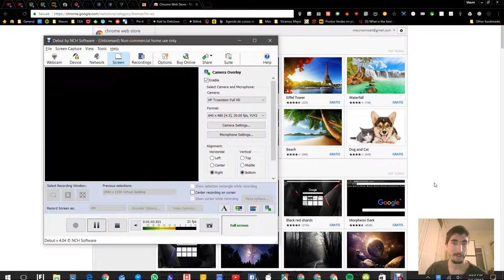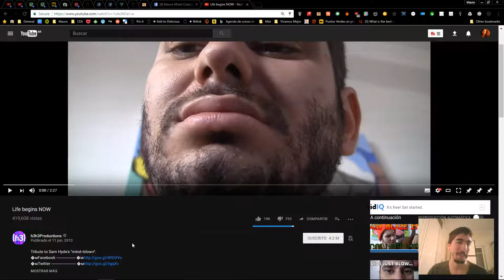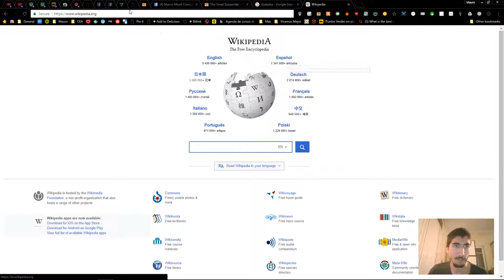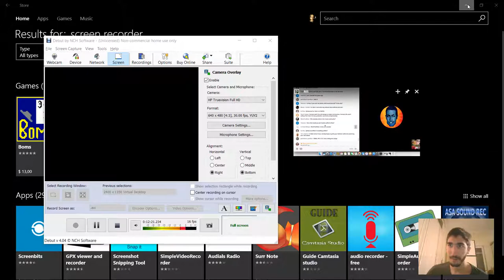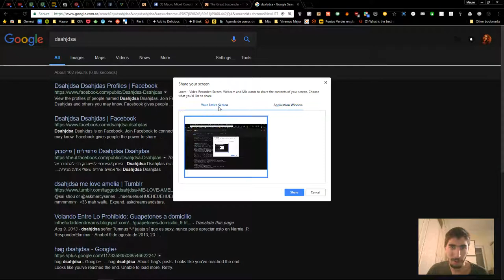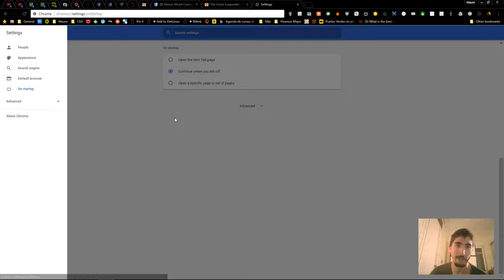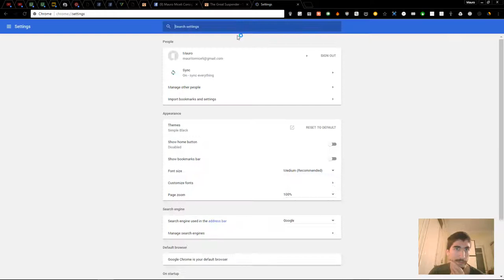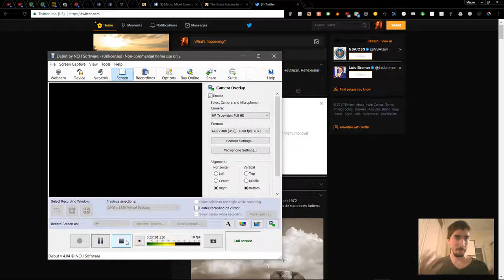Google Chrome - cómo aprovecharlo al máximo (mayor productividad y personalización)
Un video muy distinito a los que suelo hacer, simplemente mostrando cómo sacarle el máximo provecho a Google Chrome, y mostrando algunas recomendaciones de extensiones.

¿Les gustó? ¿Con qué les gustaría que siga? ¿Con cómo sacarle el máximo provecho a Android, o a Windows 10 (ambos incluirán aplicaciones recomendadas, sobre todo el de Android)?

Si te gustó, no olvides de hacer clic o tocar en el botón de pulgar arriba, y si querés comentá cuál fue tu extensión o característica favorita de las que mencioné, o comentá consejos o tips extras que tengas y que yo no haya mencionado.

¡Perdón por la mala calidad de sonido, la próxima intentaré que sea mejor!

Lista de extensiones mencionadas (en el orden que las mencioné) con sus enlaces correspondientes:

The Great Suspender (suspendedor de pestañas, para menor consumo de memoria)

Pushbullet (notificaciones del celular en la computadora, y envío de archivos y pestañas del celular a la computadora o viceversa)

Floating for YouTube (reproductor flotante y flexible de videos de YouTube)

Turn Off the Lights (para oscurecer página sin oscurecer video dentro de página)

SmoothScroll (para desplazamiento suave con la rueda del mouse o con el trackpad)

Loom (para grabar y compartir muy fácilmente videos grabando la pantalla de la compu y/o con la webcam)

SimilarWeb (para ver estadísticas e información sobre el sitio que estamos visitando)

Stop Autoplay for YouTube (para que los videos de YouTube no se reproduzcan automáticamente ni bien los abramos)

Full Page Screen Capture (captura de imagen de toda la página entera)

Esos son todos los que mencioné.

Pero les agrego uno que me olvidé de mencionar, genial, que es para que cuando entremos a Facebook no veamos las noticias de Facebook (para no distraernos)

Y agrego una cosa más: el inicio de sesión en Chrome sirve también para poder ver el historial, los favoritos y otras cosas en el Chrome del teléfono móvil (celular), si también en el celular (si iniciamos sesión con la misma cuenta de Google).

Esto lo hago de onda. Si encontrás valioso lo que hago y comparto en internet, podés realizar una donación mensual automática (que se puede parar cuando desees) o por una sola vez,